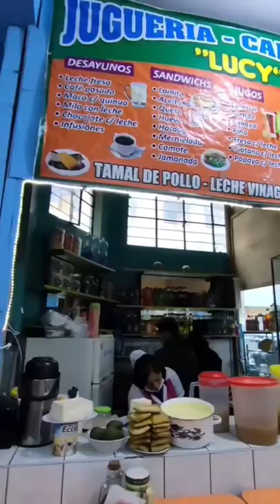no te vayas de CHURIN sin haber probado su pizza serranita 😋